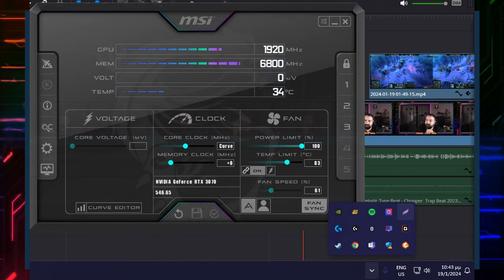Τι Παίζει.. [ Επ. #2 ] Η Κάρτα Γραφικών μου ΔΕΝ!! [ K5 Pro , FIX ]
Από ότι είδα βγηκε καινούριο προιόν με ακόμη καλύτερη θερμική αγωγιμότητα απο την εταιρεία και αν είχα να ξαναδιαλέξω θα πήγαινα σε αυτό, το Uprisen Pro για ακόμη μεγαλύτερη θερμική αγωγιμότητα.

prod. jado styles

 / jadostyles

Free for non profit use. (Soundcloud/Non-monetized youtube channel)
Must credit!!! (prod. jado styles)

❗ To use this beat for FOR STREAMING PLATFORMS such as SPOTIFY, APPLE MUSIC, or a MONETIZED YOUTUBE CHANNEL, YOU NEED TO PURCHASE A BEAT LEASE!

Melodic Type Beat - "Chopper" | Trap Beat 2023